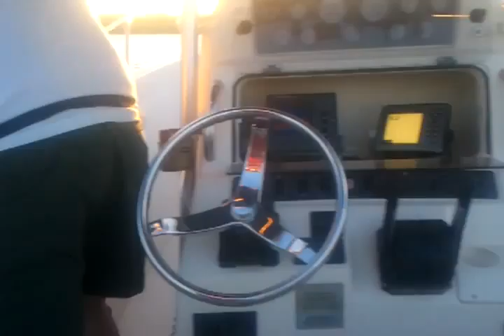NEL SUNSET HUDSON RIVER